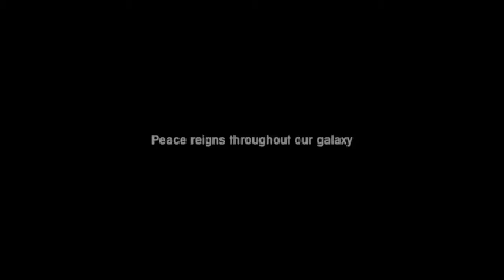Defcon 5 - Intro 3DO